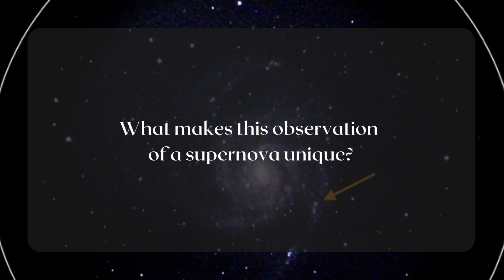Citizen Science and Supernova 2023IXF, ft. Lauren Sgro of Unistellar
We asked Lauren Sgro, a researcher with the SETI Institute and Unistellar's Cosmic Cataclysms citizen science program, three questions about the groundbreaking results collected for SN 2023ixf.